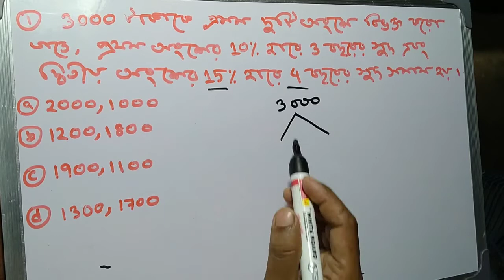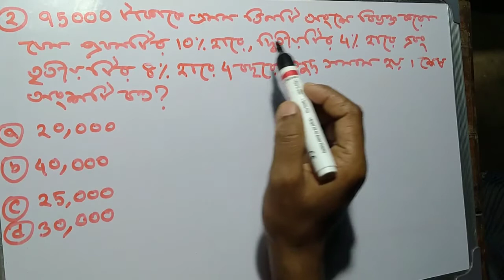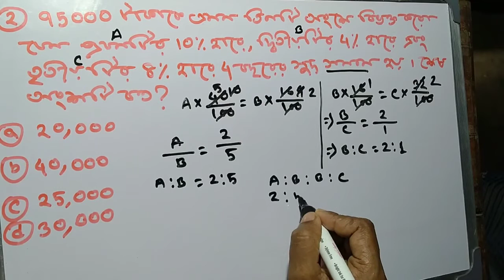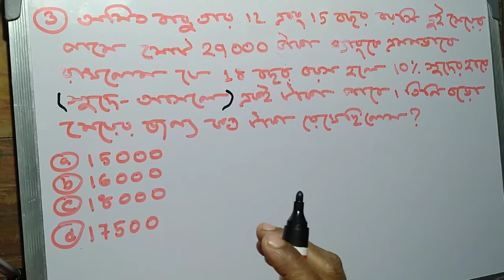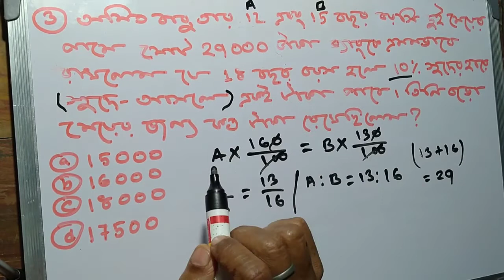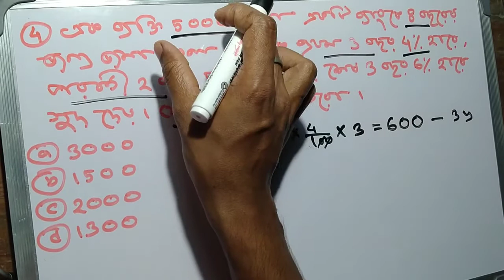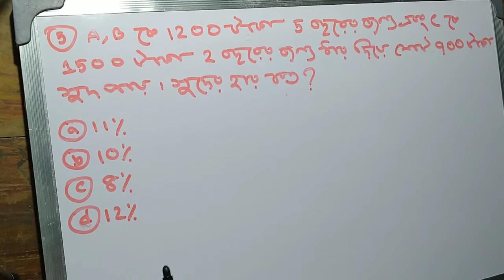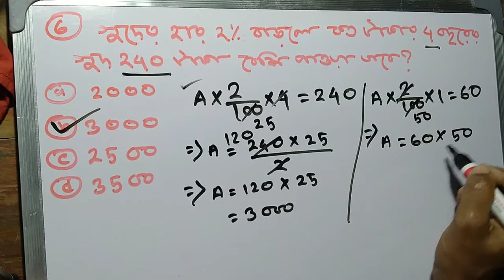সরল সুদ//Simple Interest//Without Formula//Part-2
Simple Interest |Simple Interest Tricks | Simple Interest and Compound Interest | Maths Tricks | simple interest and compound | ci and si tricks | si short trick in hindi | simple interest formula

Hi,
In this video, we are going to learn Simple Interest concepts and tricks to solve questions easily. This video will help you to learn the concept in a new and easy way. The simple interest was never so simple in the books and now it's our duty to provide you the solution for your maths problems.

এই ভিডিওটিতে তোমরা দেখবে সরল সুদের বেসিক এবং কিছু গুরুত্বপূর্ণ অংকের সমাধান. এবং প্রতিটা অংকের সমাধান হবে কোন রকম সূত্র ছাড়া.  যারা সরল সুদ অংক প্রথম করছো তারা এই ভিডিওটি অবশ্যই দেখুন এই ভিডিও টিতে তোমাদেরকে দেখানো হবে সরল সুদ জিনিসটা কি আর কিভাবে সেটা কাজ করে. এই ধরনের অংক, সব ধরনের চাকরির পরীক্ষায় এসে থাকে. আশা করব তোমরা খুব ভালোভাবে বুঝতে পারবে.

partonelink-

 ধন্যবাদ🙏

JAI HIND🇮🇳

educationbasket # simpleinterest